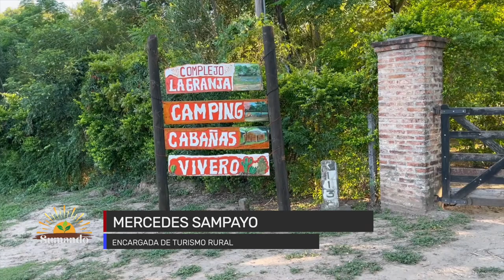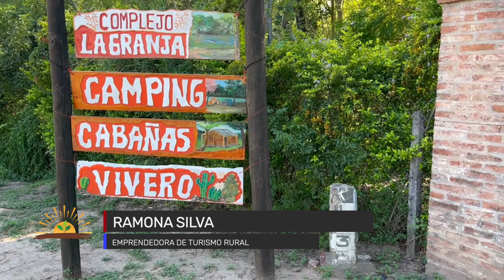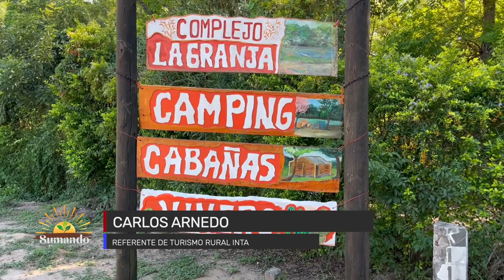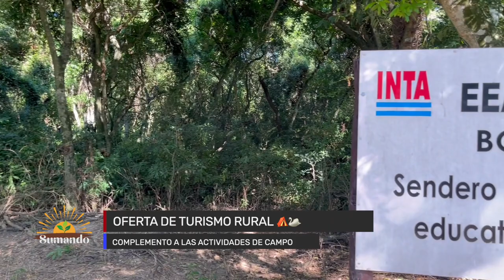Sumando Campo | Canal Rural - Temporada 2 | Programa 05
En esta edición de SumandoCampo abordamos los siguientes temas
(01:25) ➡ Crecimiento del turismo rural en la región y la oferta como complemento de las actividades del campo.
(08:47) ➡ Emprendimiento de turismo rural en Gral. San Martín, Chaco.
(11:43) ➡ Recomendaciones del SENASA ante la influenza aviar.
(13:54) ➡ Influencia del INTA para potenciar el turismo rural.